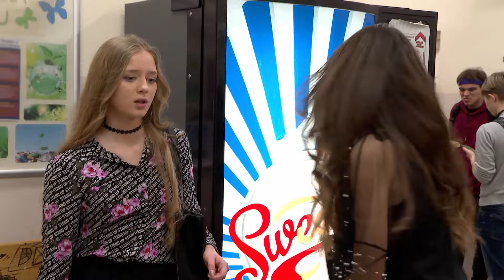Przyjaciółki chciały jej pomóc, a ona odwdzięczyła się w najgorszy sposób! [Szkoła odc. 829]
Oglądaj "Szkołę" od poniedziałku do piątku o 16:15 w Siódemce oraz w Playerze
Kamila Barczak z 2c nie jest zainteresowana podrywem Adama Jagielskiego z równoległej klasy. Dziewczyna uważa go za łobuza. Żeby zdobyć zaufanie nastolatki, chłopak wymyśla, że będzie opiekunem młodszego kolegi i siłą zmusza go do posłuszeństwa. Licealistka poznaje się na oszustwie, a Adam oskarża o zdradę siódmoklasistę.
Tymczasem Kamilowi Stasiakowi z 1a bardzo podoba się Zuza. Uczeń próbuje się z nią umówić, ale dziewczyna nie rozumie, o co mu chodzi. Nastolatka uważa, że jest brzydka i nieatrakcyjna. Żeby poprawić jej samopoczucie, przyjaciółki stylizują ją na piękność. Ośmielona swoim powodzeniem Zuza, całuje się z chłopakiem najlepszej koleżanki…